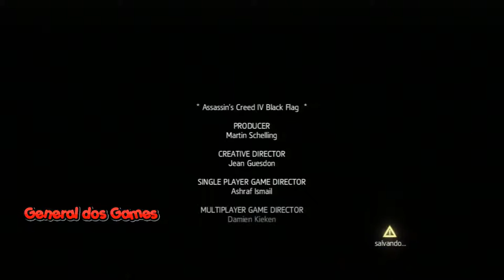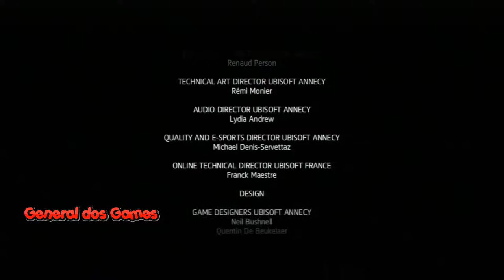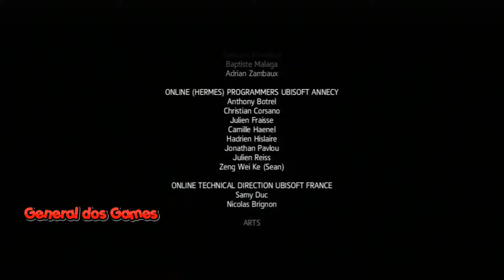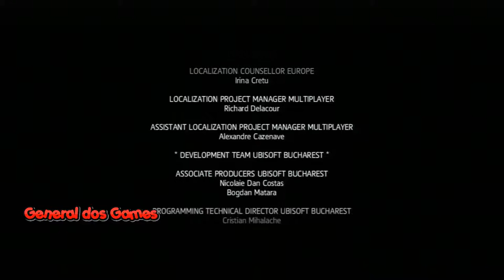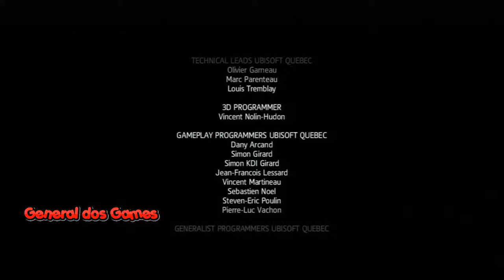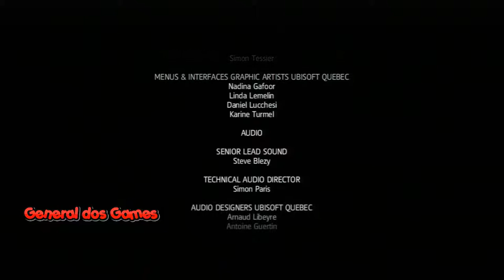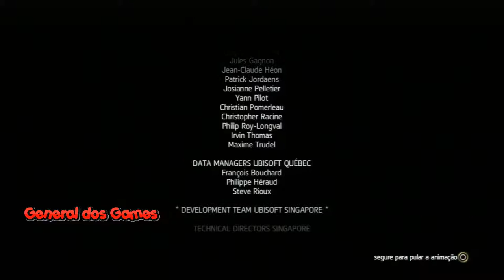ASSASSINS CRRD 4 BLACK FLAG #98 mais um fechado no canal. foi bom d+